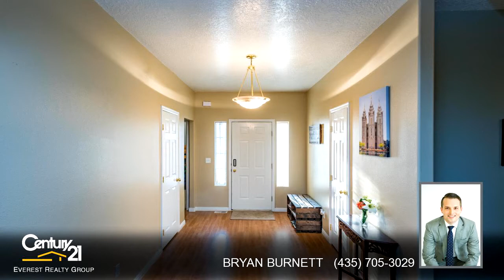Residential for sale - 538 S 200 E, Enterprise, UT 84725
Bedrooms: 0
Bathrooms: 0.00
Square Feet: 0
Price:

For more information about this property, please contact BRYAN BURNETT at or . You can also text 5174554 to 67299.

07/31/2018 07:17:01 pm

Last modified: